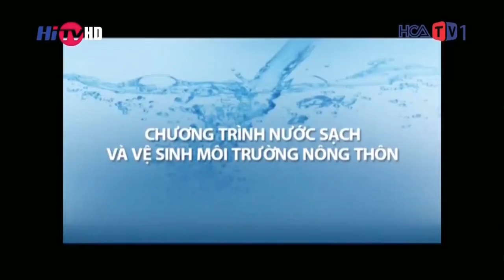Việc tốt của bé Hoa | HiTV - Chương trình nước sạch và VSMT nông thôn